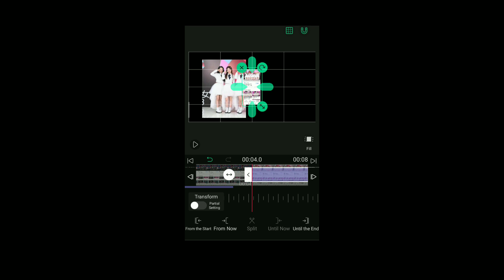I hate Curley gao ✨ Watch till end to see this wonderful edit 🌈✨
Background music: Bonbon girls 303- Slay and play ✨